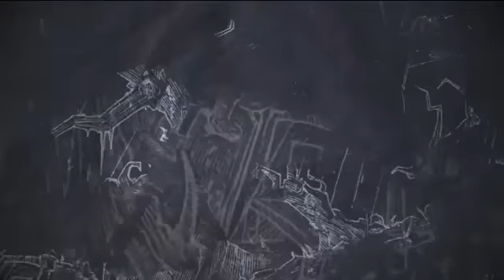Quick Look: The Zombie Island of Dr. Ned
Jeff and fellow undead fighters Ryan and VInny take on the first of Borderlands' DLC.